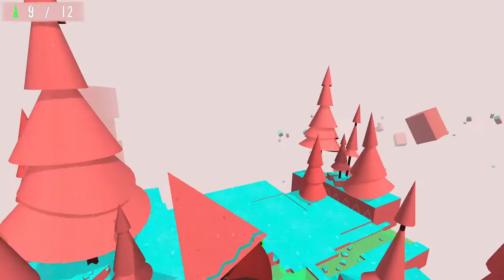Atrapasueños | Gameplay Trailer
This game turns the "Atrapasueños" concept art (by Gabriel Mourelle) into a 3D game world.

The game guides the player through the different islands with each their own little experiences, with a little backstory of being able to "escape".

This is a personal project made in Unity.